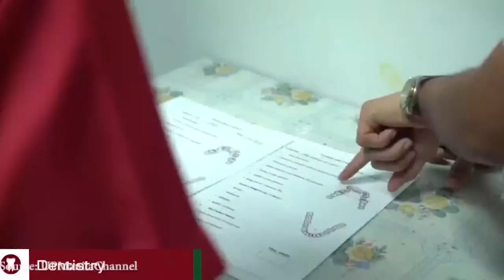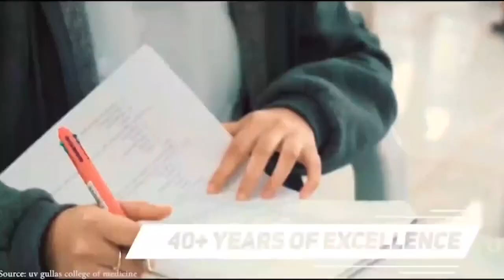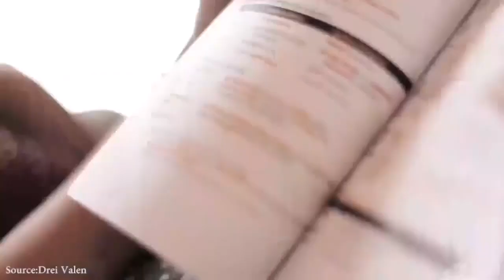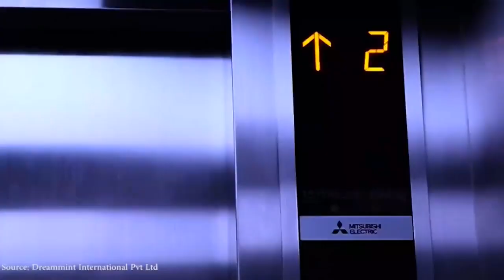Top Medical Schools In The Philippines 2023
The Philippines is a great place to study since it combines world-class educational institutions with reasonably priced tuition. Even the weather is in your favor, and medical institutions are known for their top-notch academic standards.

The Philippines is known for its foreign students from both the US and India and is a hospitable place for international students.
#1. University of Philippines Manila.

#2. Emilio Aguinaldo College.

#3. Silliman University Medical School.

#4. West Visayas State University College of Medicine.

#5. University of Santo Tomas Faculty of Medicine and Surgery.

#6. Davao Medical School Foundation.

#7. UV Gullas College of Medicine.

#8. Saint Lukes College of Medicine.

#9. Our Lady of Fatima University.

 upcm mbbs in philippines nmat chinoymd asmph